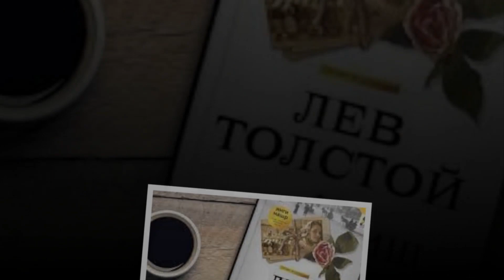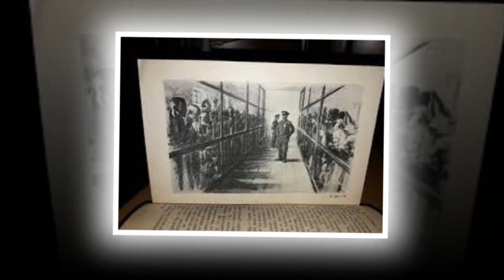Rus yozuvchisi Lev Nikolayevich Tolstoyning "Tirilish" asariga tayyorlangan buktreyler